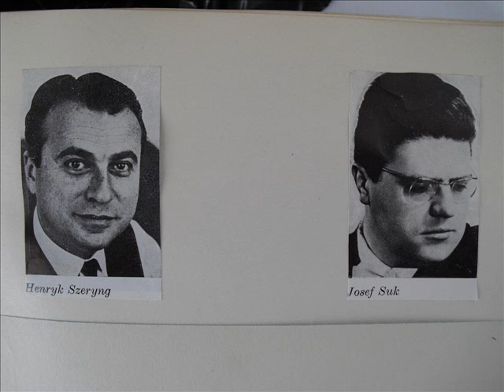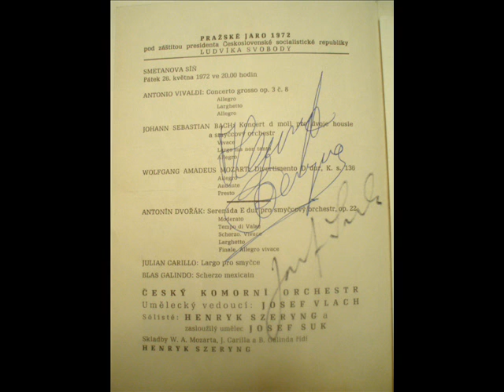Henryk Szeryng, Josef Suk, Vivaldi Concerto grosso op.3 No.8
Antonio Vivaldi: Concerto grosso op. 3 No. 8. Henryk Szeryng and Josef Suk-violin. Czech Chamber Orchestra con. Josef Vlach. ( Live, 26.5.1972 in Smetana Hall Prague. )